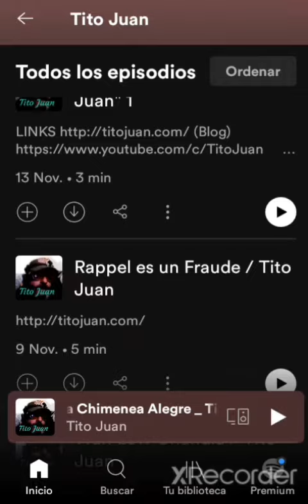Los Podcast de Tito Juan, Spotify